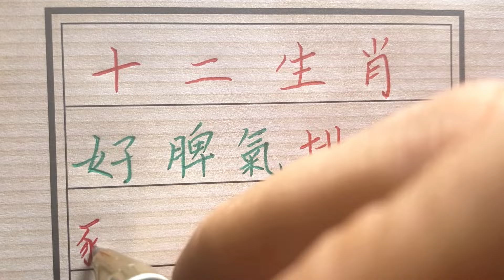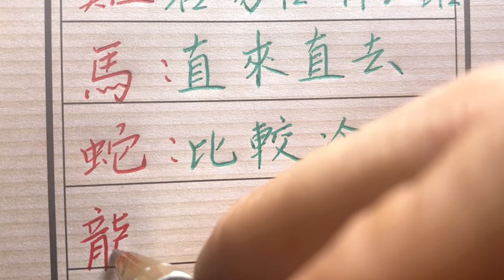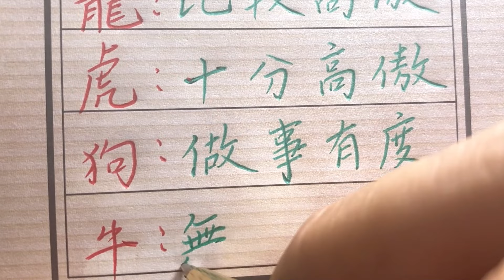十二生肖谁的脾气最温柔！